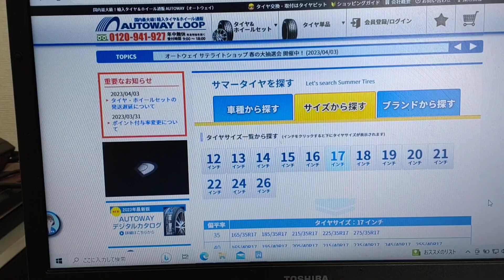【激安】ネットで一番安いスポーツタイヤを購入！早速レビューしていきます！交換した感想は？【アジアンタイヤ】♯評価♯輸入タイヤ♯チェック♯性能♯試乗♯交換♯安い♯通販♯CR-Z♯無限RZ♯ZF2♯crz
今回、やっとタイヤの交換を行いました。
激安スポーツタイヤを購入したのでその感想を述べようと動画を作成いたしました。

・ミネルバF205についてはこちらです。
サイドビューもこちらのサイトから確認してみて下さい(^^)

【タイトル】
まじで激安！スポーツタイヤを購入！早速レビューしていきます！交換した感想は？【アジアンタイヤ】♯評価♯輸入タイヤ♯チェック♯性能♯使用♯試乗♯交換♯安い♯お得♯通販♯CR-Z♯無限RZ♯ZF2♯crz